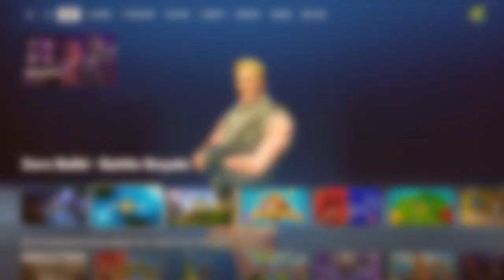Fortnite OG Chapter 1 Season 5 Map [1/5] *No Spoilers*